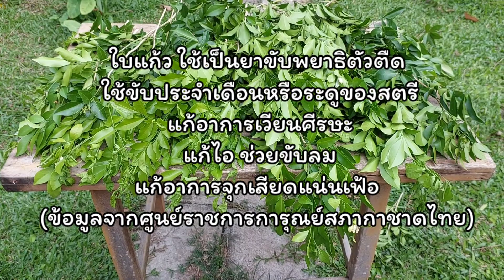สุดยอด! สูตรเด็ด ใช้ใบดอกแก้ว ถ่ายพยาธิแพะ วัว ควายได้ผลแน่นอน ประหยัดเงิน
ดอกแก้ว มีสรรพคุณมากมาย ใบใช้เป็นยาขับพยาธิตัวตืด ใช้ขับประจำเดือน หรือระดูของสตรี  แก้อาการเวียนศีรษะ แก้ไอ ช่วยขับลม แก้อาการจุกเสียดแน่นเฟ้อ แก้ข้ออักเสบ
ใช้ได้ทั้งคนและสัตว์  ในคลิปวีดีโอนี้ได้มีการทดลองกับแพะที่เลี้ยงไว้ถึงสองครั้งแล้ว ได้ผลดีเป็นที่น่าพอใจมาก จึงได้ทำคลิปวีดีโอเพื่อเผยแพร่ให้ผู้ที่สนใจได้รับชมกันค่ะ